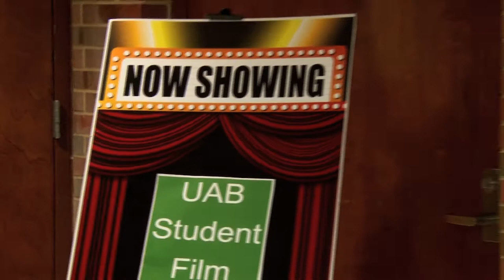MSU&U 2014 UAB Film Festival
MSU&U Host Emma Jean Bedford talks with some of the directors and actors of this years UAB Film Festival at Wells Hall in East Lansing.

Producers: Leah Benoit & Tyler Mulville
Host: Emma Jean Bedford
Camera Operator: Matt Miller
Editors: Matt Miller & Tyler Mulville